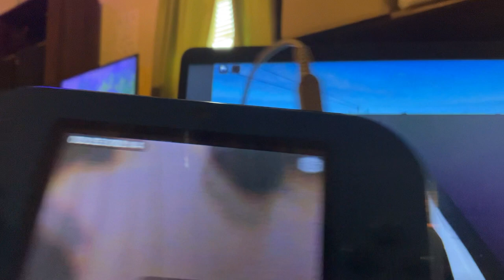Roblox Driving At Durham, NC